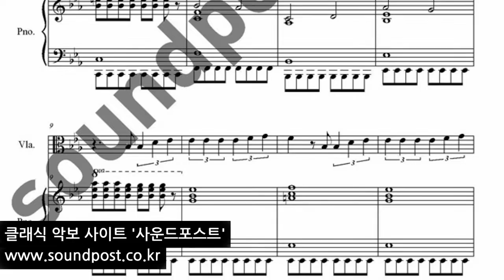러브홀릭(국가대표 OST) -Butterfly 악보(score) : viola, piano